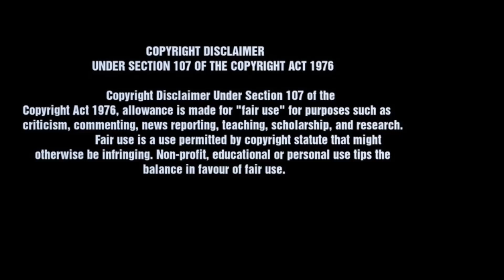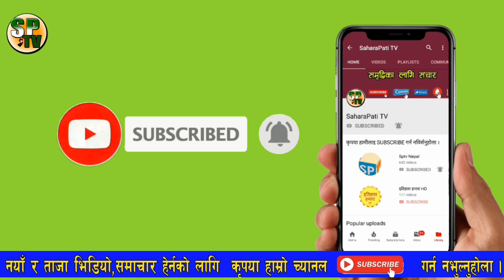प्रचण्डले एकाएक गरे यस्तो भेट, केपी ओली सशंकित, राजनीतिक कायापलटको गम्भीर खतरा Prachanda | KP OLi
ओलीको चक्रभ्युमा फसेका प्रचण्डले एक्कासी गरे यस्तो भेट, राजनीतिक कायापलटको गम्भीर खतरा Prachanda